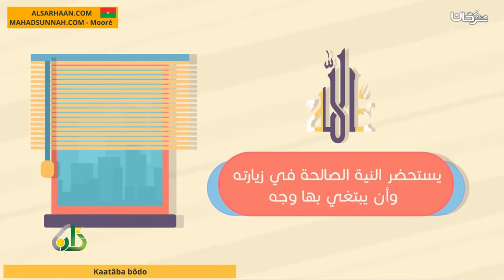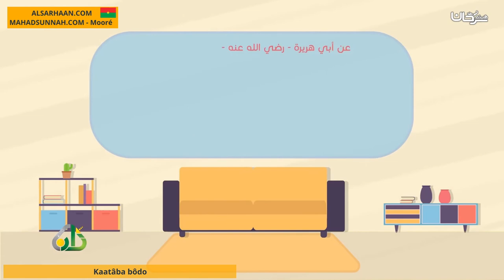Kaatâba Bôdo آداب الزيارة